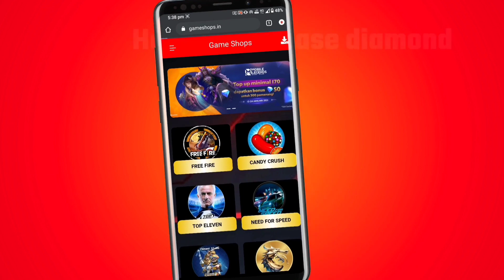FREE FIRE NEW EVENT | FREE FIRE NEW UPDATE | FREE FIRE NEW EVENT TODAY | 13 MAY NEW EVENT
FREE FIRE NEW EVENT | FREE FIRE NEW UPDATE | FF NEW EVENT | 13 MAY NEW EVENT

Special tags :-

1. Garena Free Fire Indonesia
2. Garena Free Fire Brazil
3. Garena Free Fire Brasil
4. Garena Free Fire India
5. Garena Free Fire Pakistan
6. Garena Free Fire Singapore

😊 Related Tags 😊

1. free fire new event
2. free fire new event today
3. new event free fire
4. ff new event
5. ff new event today
6. free fire new update
7. today free fire new event
8. free fire new events
9. free fire today new event
10. new event ff
11. new event free fire today
12. new event in free fire

🙂 Related Queries 🙂

1. Aaj raat 12 baje ka updates free fire
2. Today night update free fire
3. Free fire 12 May new event
4. Aaj rat 12 baje kya aayega free fire
5. Free fire 13 May tonight updates
6. फ्री फायर न्यू इवेंट टुडे
7. 12 May new events free fire
8. Free fire 12 May all updates
9. Free fire new event tomorrow
10. 13 May Free fire new events today

😶 Ignore tags 😶

1) tonight update of free fire
2) tonight update of free fire ps gamer
3) tonight update of free fire today
4) tonight update of free fire magic cube
5) tonight update of free fire gaming with ricky
6) tonight update of free fire store gaming
7) tonight update of free fire bangla
8) tonight update of free fire india server
9) tonight update of free fire mystery shop
10) tonight update of free fire png
11) tonight update of free fire nkt armny
12) tonight update of free fire pc gaming
13) tonight update of free fire tamil
14) tonight update of free fire tomorrow
15) aaj raat 12 baje ka updates freefire
16) today night updates freefire
17) new topup event free fire
18) free fire 13 May new event
19) free fire 13 May events
20) aaj raat 12 baje kya aayega
21) free fire 12 May tonight updates
22) 11 May tonight updates freefire
23) freefire 13 May updates

1) free fire new event
2) free fire new event today
3) free fire new event tamil
4) free fire new event elite pass
5) free fire new event telugu
6) free fire new event malayalam
7) free fire new event india server
8) free fire upcoming new events
9) free fire upcoming new event
10) free fire upcoming events
11) free fire upcoming event
12) today event in free fire
13) today event in free fire tamil
14) today event in free fire in telugu
15) today event in ff
16) today event in free fire malayalam
17) today event in free fire top up
18) today event in ff tamil
19) today event in free fire emote
20) today event in free fire problem
21) today event in free fire gun skin
22) free fire new event 12 May
23) free fire new event 13 May 2021
24) free fire new event 12 May india
25) free fire new event 13 May
26) free fire new event today september
27) free fire new event today
28) Free fire new event Indian server
29) free fire new event today booyah app
30) free fire new event today helping gamer
31) free fire new event today lokesh gamer
32) free fire event 2021
33) new event
34) new event free fire
35) new event free fire today
36) new event pubg mobile
37) new event free fire tamil
38) new event free fire mystery shop
39) new event ff

13 May free fire new event ff new event today new event free fire free fire new event